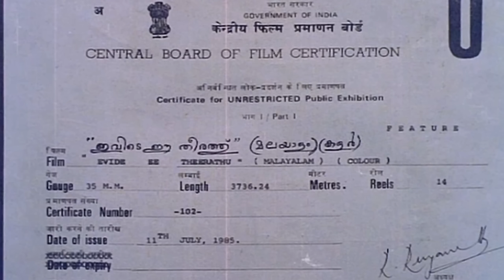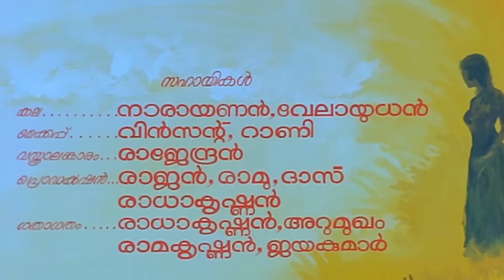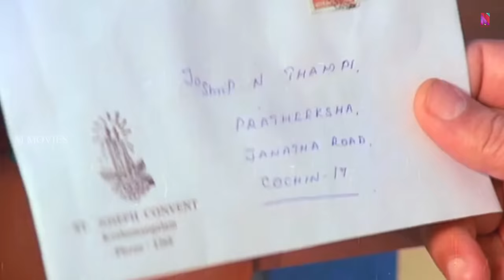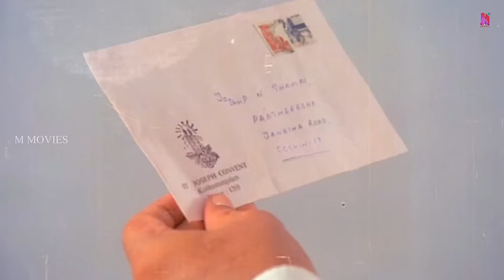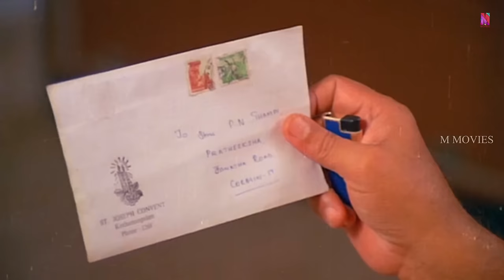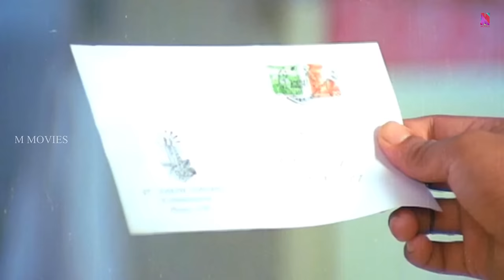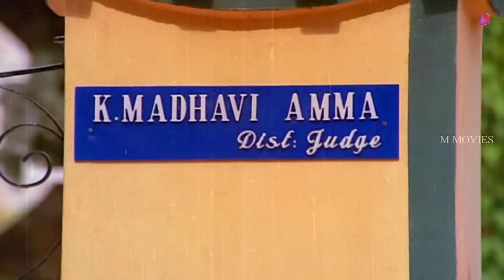Ivide Ee Theerathu | Full Movie HD | Rahman, Madhu, Srividya, Innocent, Rohini, Jose Prakash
Ivide Ee Theerathu is a 1985 Indian Malayalam film, directed by P. G. Vishwambharan and produced by Augustine Prakash. The film stars Rahman, Madhu, Srividya, Rohini and K. P. Ummer in the lead roles. The film has musical score by A. T. Ummer.
Movie starring Madhu, Srividya, Rohini, K P Ummer and directed by P G Vishwambharan.